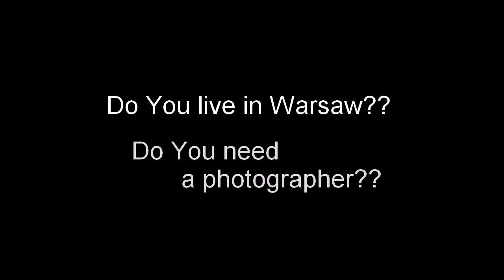FASHION WARSAW PHOTOGRAPHER - Fotograf nawiąże współpracę